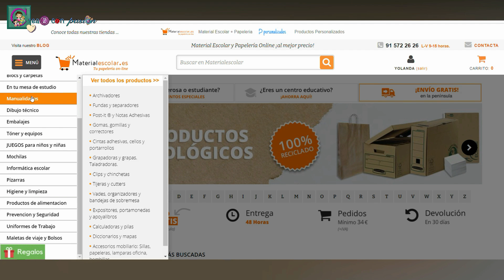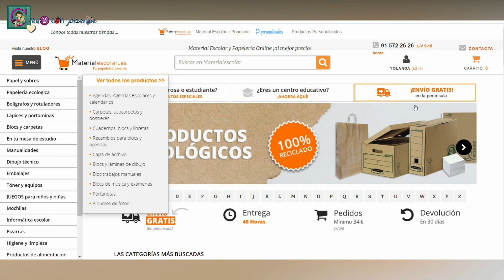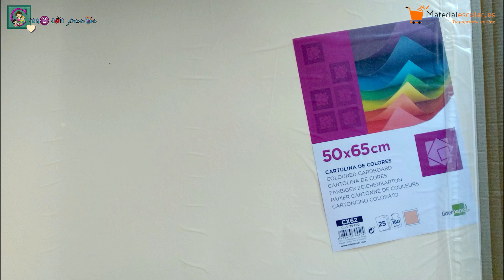TUTORIAL CARTONAJE, CÓMO HACER una CAJA LIBRO. Co. MATERIAL ESCOLAR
Hola familia creativa:

Hoy nos atrevemos con el cartonaje y un poquito del scrap más básico, realizando una caja libro paso a paso en su montaje con cartón contra colado y materiales fabulosos en colaboración con la web Material Escolar y decoración con preciosos papeles.

📝MATERIALES

🎨 RESTO DE MATERIALES

o Papel Scrap colección TIMBUKTU

Os dejo un enlace a otro precioso diseño de PARAES
o Pincel silicona
o Base de corte
o Tinta Distress Oxide Victorian velvet
o Almohadillas tampón para tinta
o Papel decorado, a la venta a partir del 25 de Mayo. Os dejo un enlace a otro precioso diseño de PARAES

¿Me sigues?

Contacto COLABORACIONES Y MARCAS
00:00 00:25 Introducción
00:25 02:11 Colaboración
02:11 04:00 Corte y medidas de piezas
04:00 06:02 Productos montaje
06:02 17:01 Montaje de caja
17:01 28:10 Forrado y decoración
28:10 29:28 Resultado final